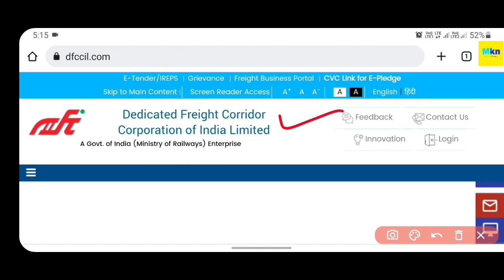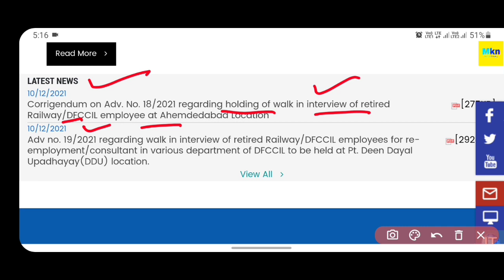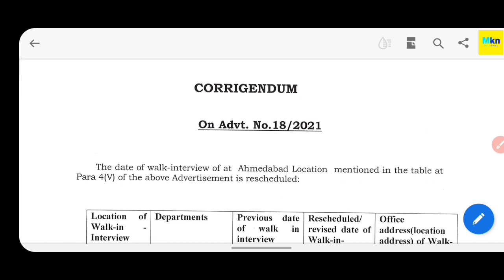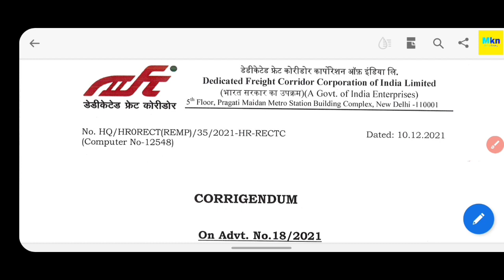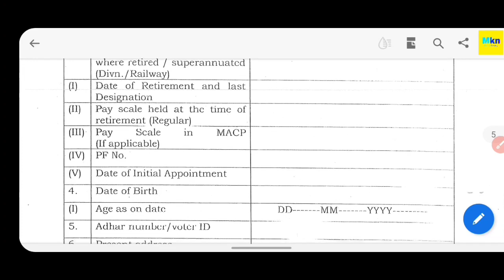DFCCIL NEW VACANCY OUT 2021 || SELECTION FOR ONLY INTERVIEW 2021 || DFCCIL ने जारी की नई भर्ती